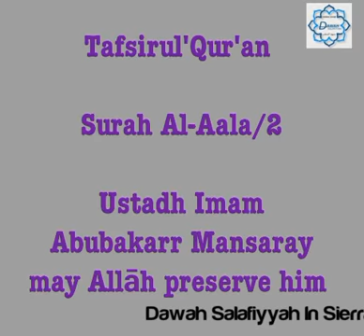Tafsirul'Qur'an Surah Al-Aala/2: Ustadh Imam Abubakarr Mansaray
Adwatus Salafiyyah In Sierra Leone:Krio